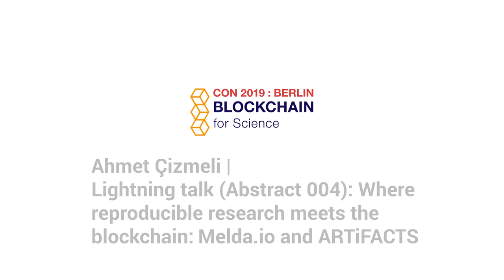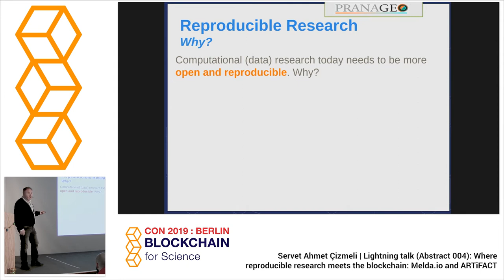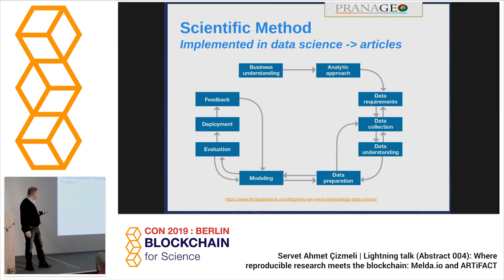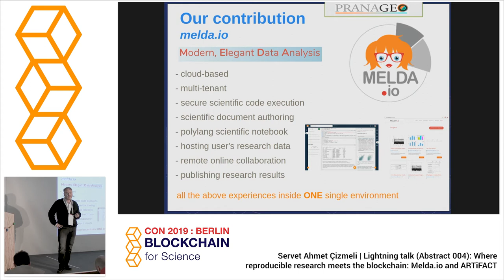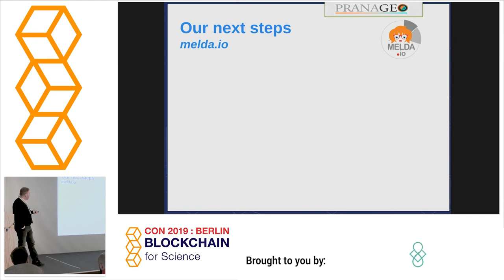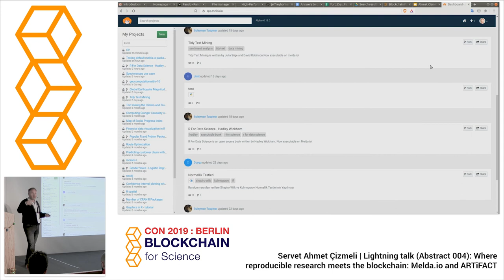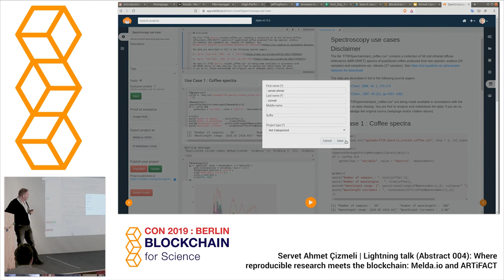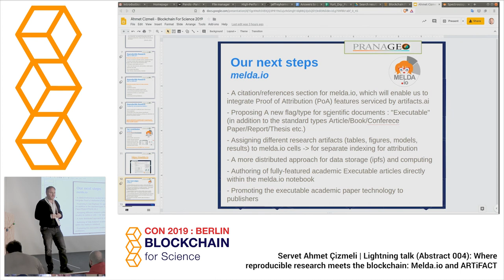Servet Çizmeli - Where reproducible research meets the blockchain: Melda.io and ARTiFACTS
Servet Ahmet Çizmeli - Where reproducible research meets the blockchain: Melda.io and ARTiFACTS

The 2nd international Conference on Blockchain For Science, Research and Knowledge Creation held in Berlin, Germany, 4th and 5th of November, 2019.